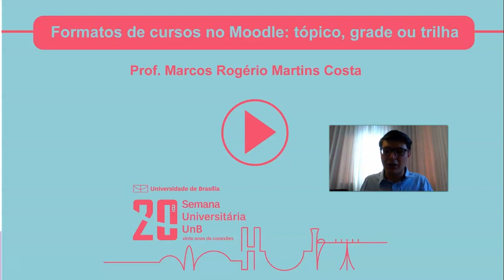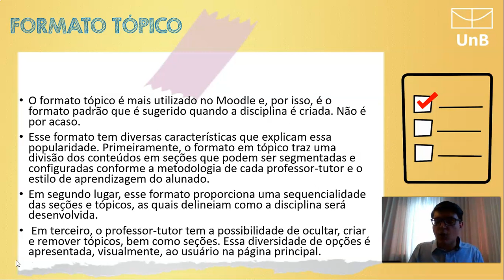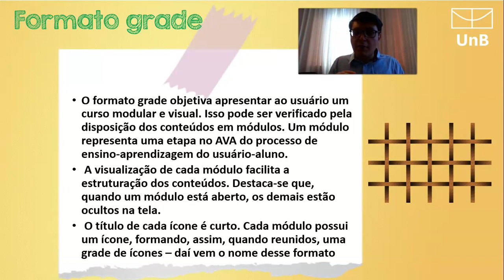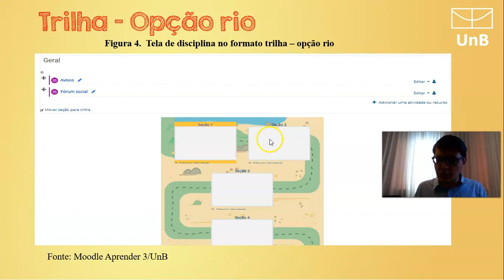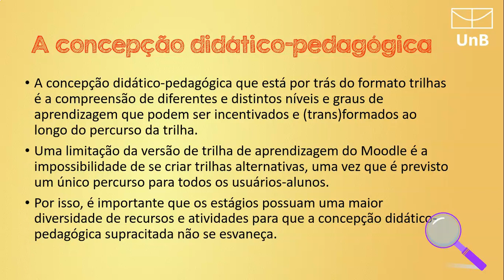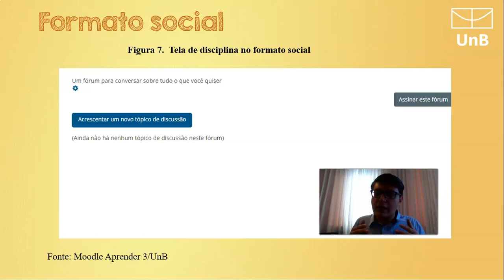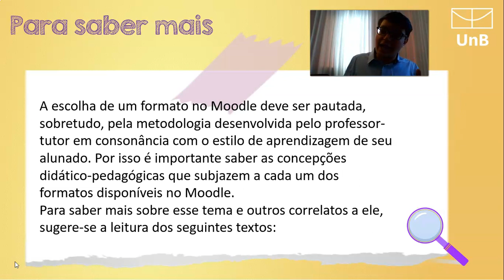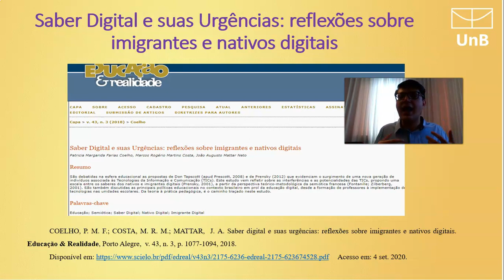20ª SemiUni - 8. Formatos de Cursos no Moodle -Tópico, Grade ou Trilha. (2020)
🔶 Título da atividade: Estratégias e recursos pedagógicos para apoiar o ensino na UnB
🔷 Ação 8 - Formatos de cursos no Moodle: tópico, grade ou trilha
📝 Descrição: a oficina tem como objetivo discutir os tipos de cursos possíveis no Moodle (Aprender 3) e os respectivos usos pedagógicos.
🎤 Ministrantes: Marcos Rogério Martins Costa
🚩 IMPORTANTE!
❓ Experimentem o uso da ferramenta e, diante de dúvidas ou questionamentos, entrem em contato pelo e-mail com o título da mensagem: "SemiUni - 8. Formatos de Cursos no Moodle -Tópico, Grade ou Trilha"
Para saber mais, acesse o texto sobre este assunto disponível na página do CEAD